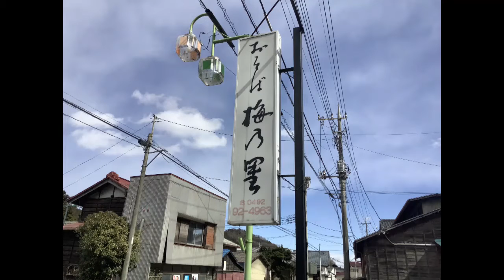いけちゃんの、動画の玉手箱 越生梅林散策ドライブ編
越生で有名な蕎麦屋、梅の里で3色蕎麦を頂き、ドライブで梅を観賞、7部咲き程度、残念ながら晴天が少なく映像が暗くなってしまいました。